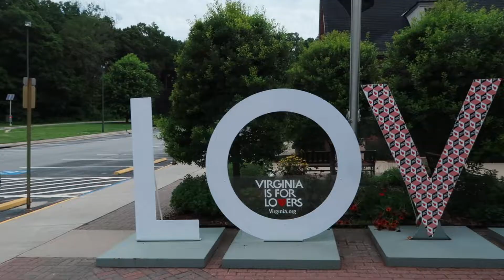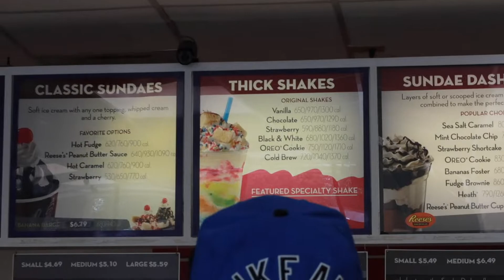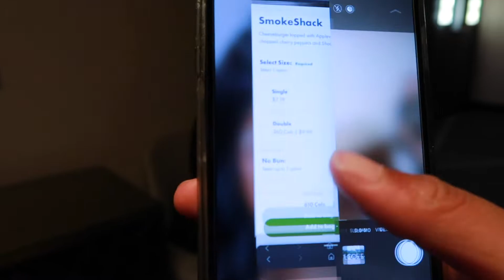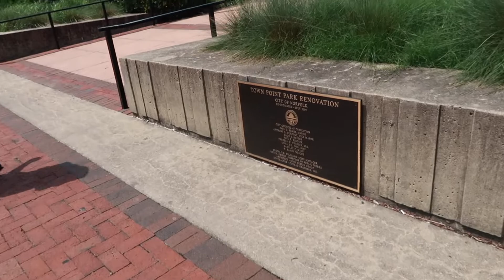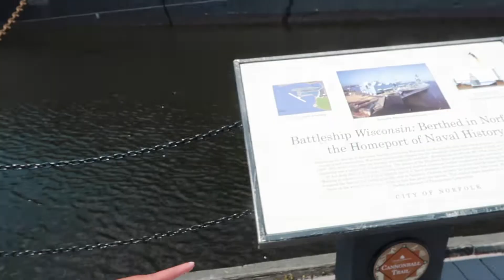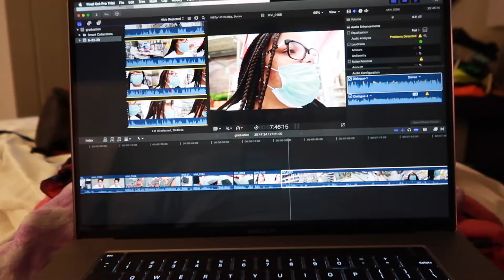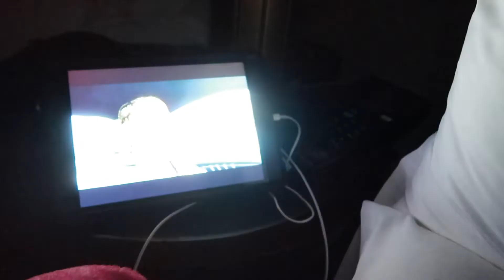VLOG | SUMMER VACATION To Virginia Beach + sightseeing | Day 1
In today's video, I will take you guys along with me on my first day in Virginia! This vlog may be a little boring but it was a rest day.. Im mostly posting this for my own personal memory but stay tuned for day 2 & 3 in Virginia!!!

waspoppin gang!

FAQ:
Age: grown